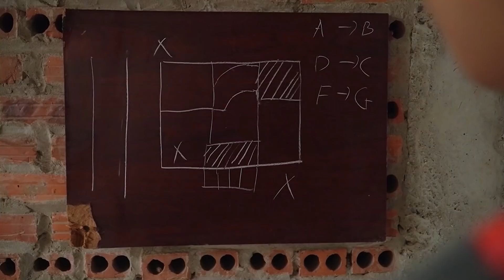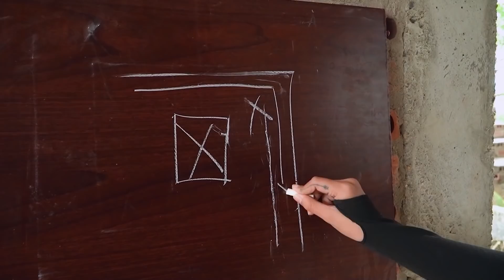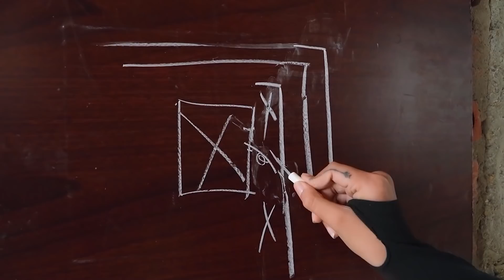Xgirl Studio Battle Of Shipper Girl Warrior SEAL X Girl Nerf Guns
About Xgirl Nerf:
XGirl nerf war Brings to you by the nerf guns film with three Beautiful Girl ! In this Nerf war,

the Warrior Girl team is the main character to use Nerf guns along with many new skills to fight in a Nerf battle for criminal groups.